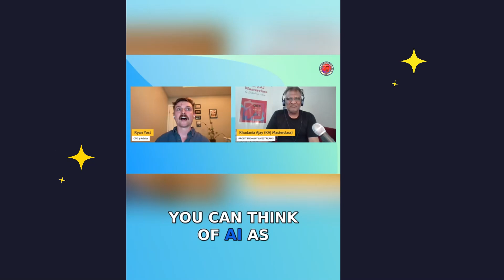Welcome to KAJ Tech & AI LIVE | From the Creators of KAJ Masterclass LIVE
Step into the world where technology meets clarity and conversations spark change.

KAJ Tech & AI LIVE brings you powerful insights on AI, innovation, and the future of work — hosted by Khudania Ajay, creator of the acclaimed KAJ Masterclass LIVE.
Whether you're an entrepreneur, decision-maker, or lifelong learner, this is where you decode the new age and get future-ready.

🎯 Featuring global experts, innovators, and deep dives into:
• AI in Business
• Tech Trends & Tools
• Future of Work
• Startup & Leadership Insights
• Human-Machine Synergy

🎙 Full interviews and more on the main hub: KAJ Masterclass LIVE